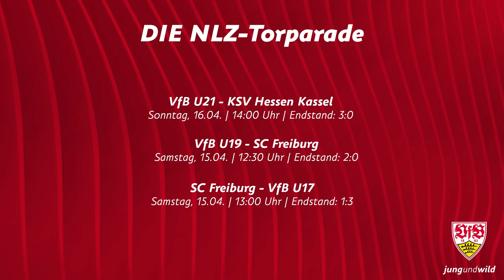Highlights VfB-Jugend | Saison 22/23 | Folge 19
Drei Spiele, drei Siege - perfektes Wochenende für unseren Nachwuchs! Die U21 kehrte mit dem 3:0 gegen den KSV Hessen Kassel in die Erfolgsspur zurück. Thomas Kastanaras, Noah Ganaus und Mattis Hoppe erzielten die Tore. Sowohl die U19 als auch die U17 gewannen in der Sonderspielrunde gegen den SC Freiburg. Beim 2:0 der U19 traf neben einem Eigentor auch Benny Boakye, für die U17 erzielten Laurin Preuß, Eliot Bujupi und Nevio Schembri die Tore. Hier kommen sie im Schnelldurchlauf!

VfB U21 - KSV Hessen Kassel 3:0
0:00 Start
0:10 Die frühe Führung durch Thomas Kastanaras
0:36 Noah Ganaus legt das 2:0 nach
0:47 Die Entscheidung durch Mattis Hoppe
1:08 Tabelle Regionalliga Südwest

VfB U19 - SC Freiburg 2:0
1:18 Benny Boakye erzielt das 1:0
1:43 Ein Eigentor führt zum 2:0
2:05 Tabelle Sonderspielrunde Gruppe C

SC Freiburg - VfB U17 1:3
2:15 Freiburg geht durch Mika Reifsteck früh in Führung
2:40 Der Ausgleich durch Laurin Preuß
2:50 Eliot Bujupi trifft sehenswert zum 1:2
3:06 Die Entscheidung durch Nevio Schembri
3:28 Tabelle Sonderspielrunde Gruppe B